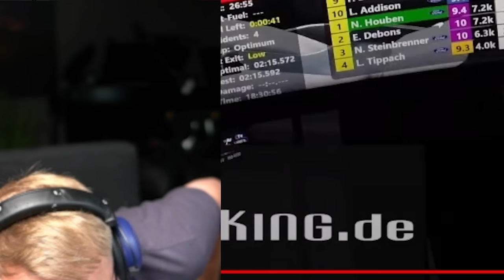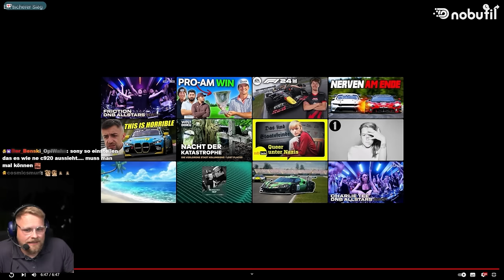Es ist wieder Zeit für die rote Nase - Janski - Dizee Reaction